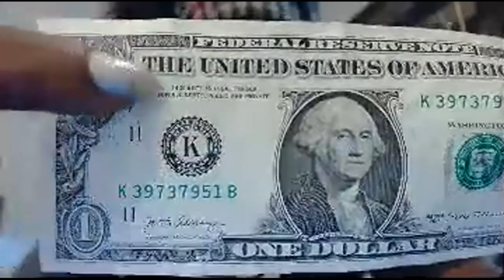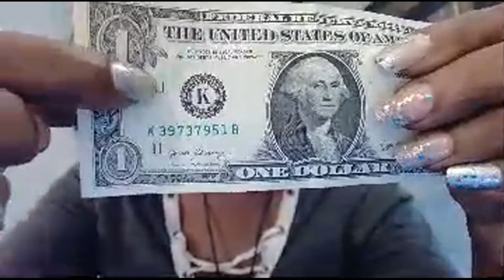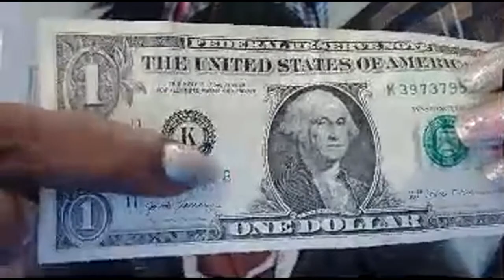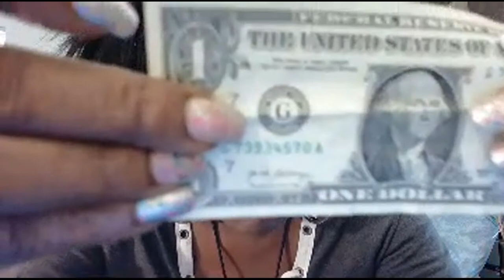How to do a Fast and Easy Money trick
Fast and easy money trick to make a quick buck or two, party game or trick to show off your skills, its your choice. ( make it fun though)

This channel is about you, in Cookie'z world. Discussions, laughter, and knowledge all in one. Enjoy the ride.